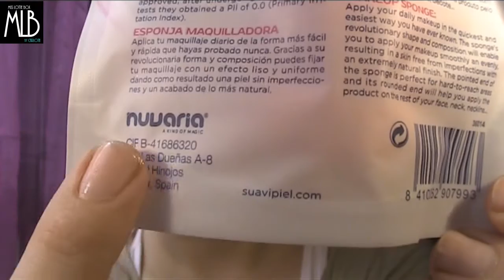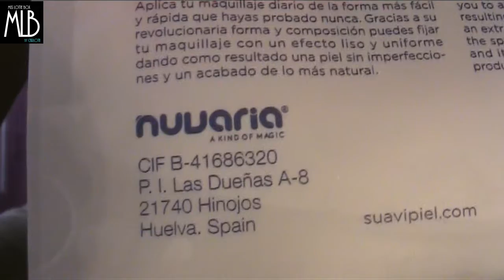Beauty SPONGE LoW Cost 🤩: Estreno - Reseña 👀 A PRUEBA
♥ Más Detalles en la Cajita de Información ♥
En esta sección os muestro mi opinión más sincera estrenando ante la cámara productos como esta esponja LOW COST que tiene muy buena pinta.

En esta ocasión os muestro:
Beauty Sponge ►Suavipiel Cosmetics